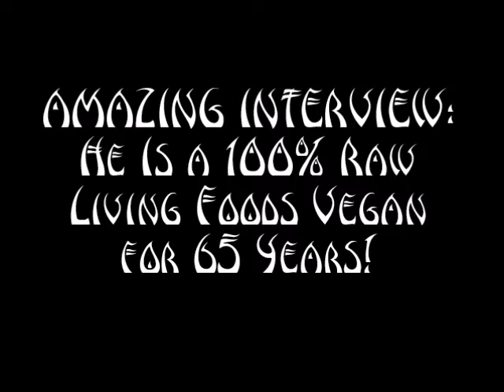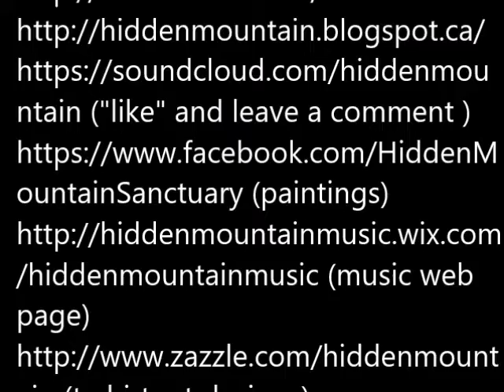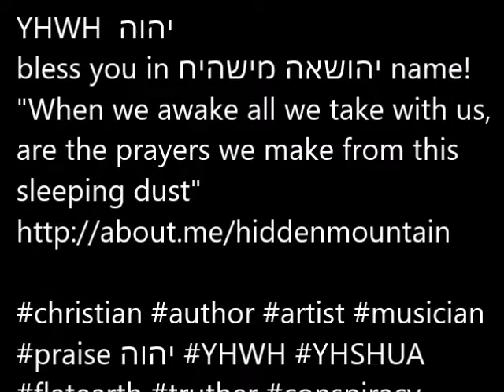Raw FOODS INTERVIEW